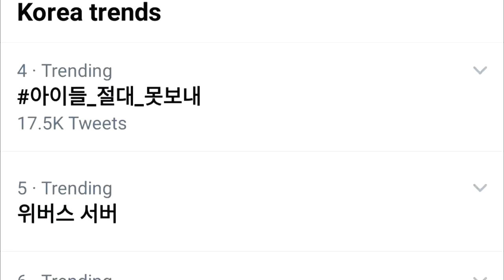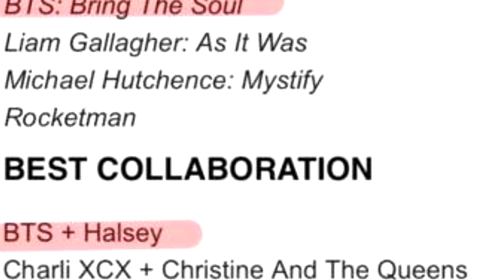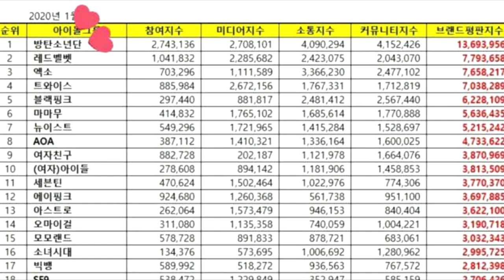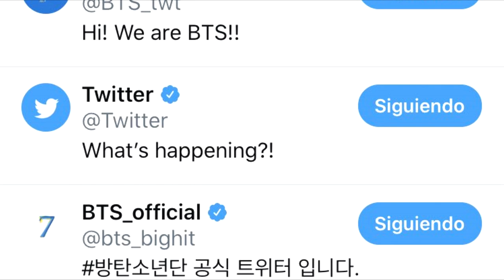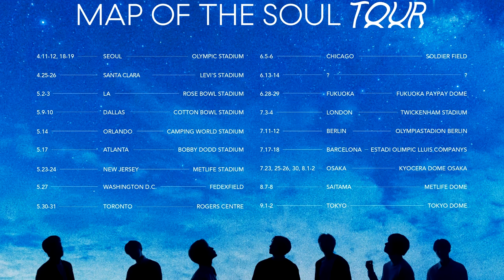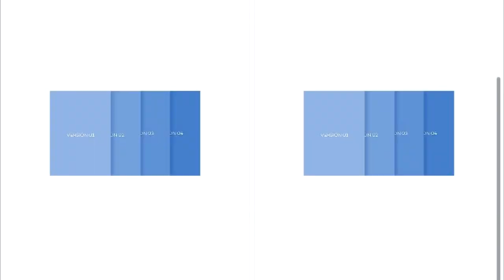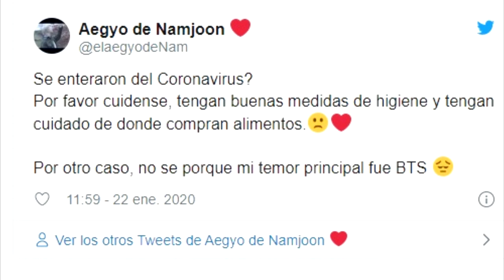DE ÚLTIMO MINUTO! BTS PODRÍA CANCELAR SU GIRA | ESTO PODRÍA SER MALO PARA LAS ARMY DE MX Y COLOMBIA